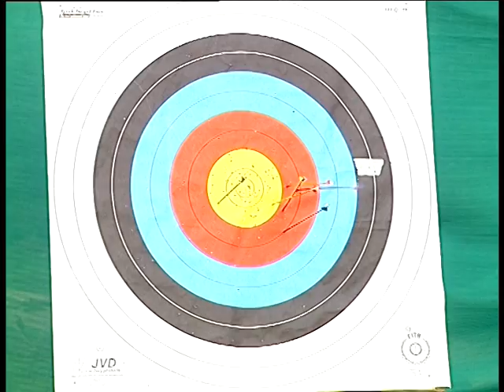Fête des sports à Pierrevillers - septembre 2005